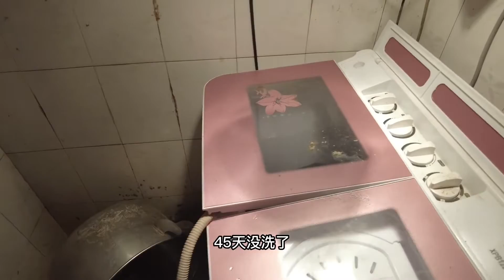农村小勇去买菜，把老陈货白条鸡炖上，给老母亲端一大碗真香